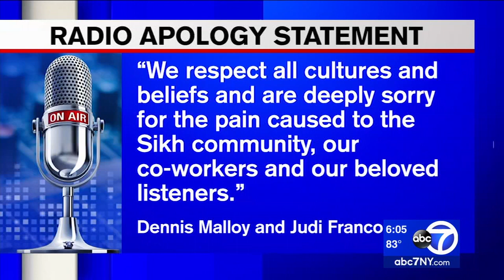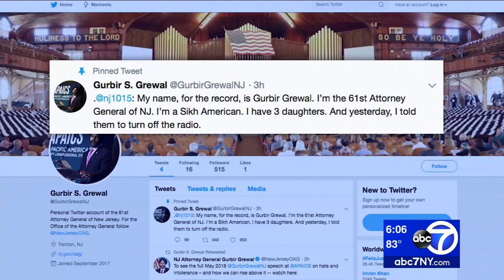Radio hosts suspended for calling NJ official 'turban man' on air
Two New Jersey radio hosts were suspended for 10 days after repeatedly referring to the state's attorney general as "turban man" on air.

New Jersey 101.5 hosts Dennis Malloy and Judi Franco made the comments Wednesday while discussing New Jersey Attorney General Gurbir Grewal's recent order to suspend marijuana prosecutions in the state.

During their midday show, Malloy said he couldn't remember Grewal's name and told Franco, "I'm just going to say the guy with the turban."

They referred to him as "turban man" repeatedly in the segment.

NEW HERE? –